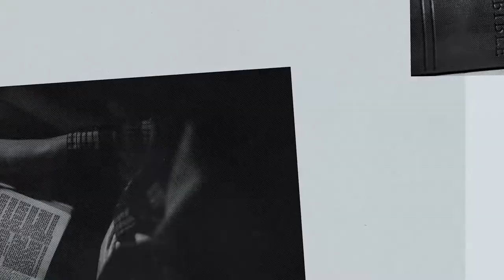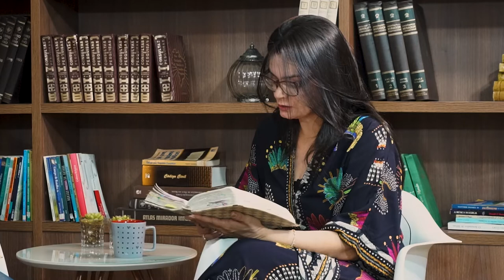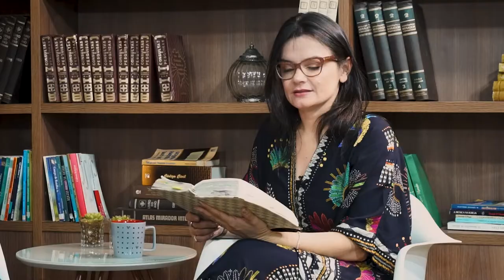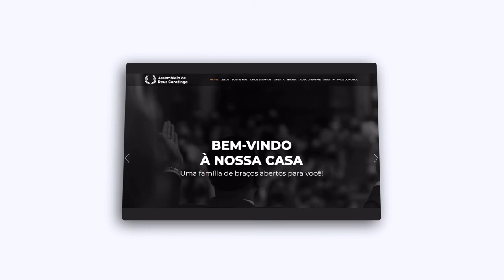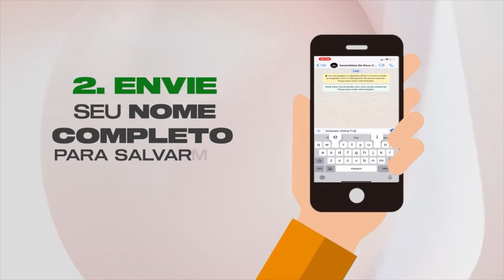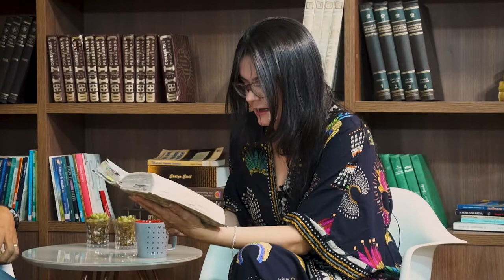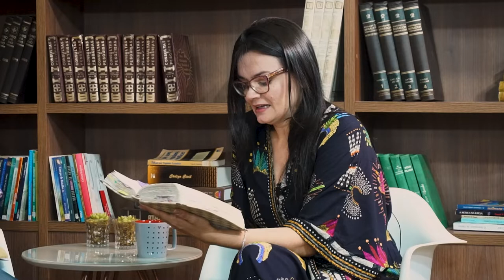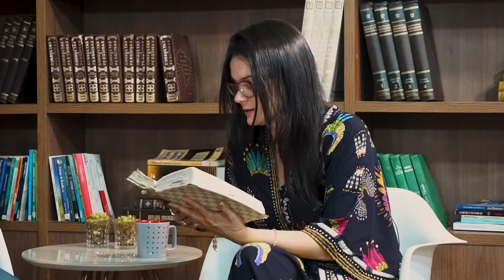PROFETAS MENORES - MALAQUIAS